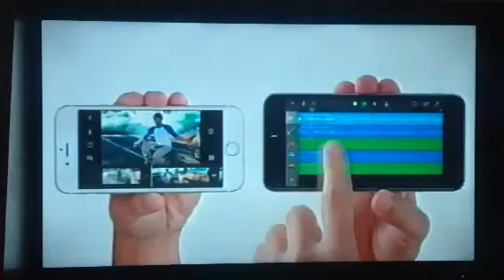Apple 2014 Ad